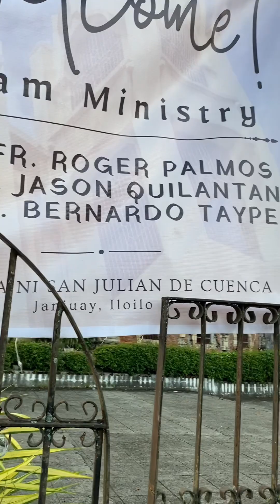BLESSED SUNDAY and My TRUCK BLessings 12/3/23